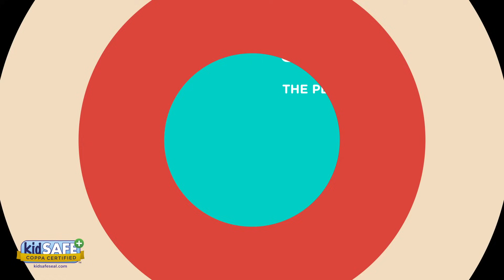OLD MACDONALD HAD A FARM 🚜🐮 Nursery Rhymes & Kids Songs | Lingokids